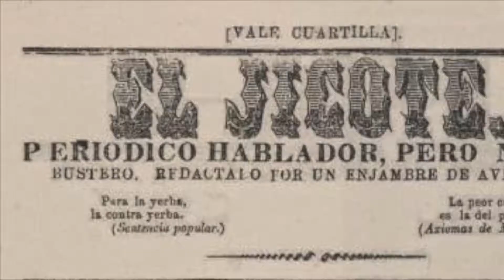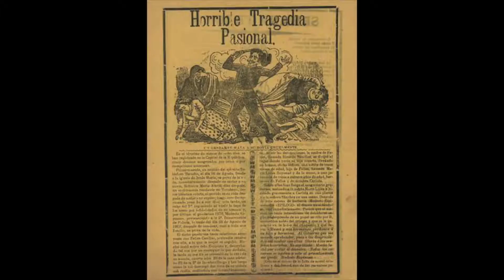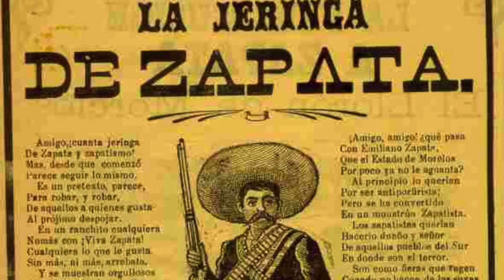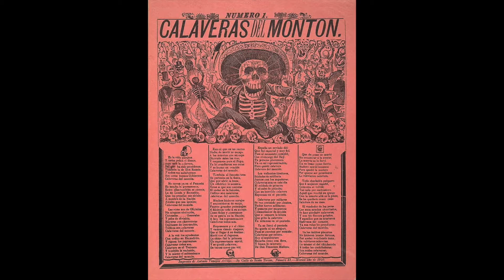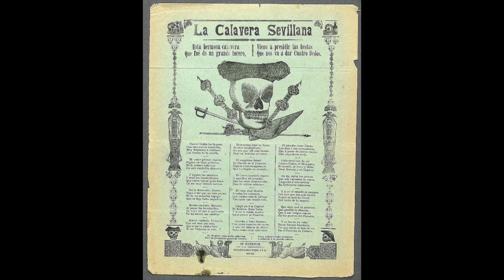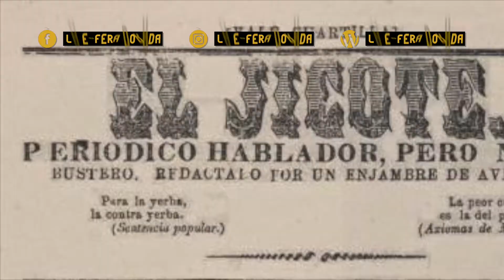Biografías: José Guadalupe Posada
Hoy les traemos la biografía del artista mexicano José Guadalupe Posada. Esperemos que disfruten el video y nos dejen sus comentarios.